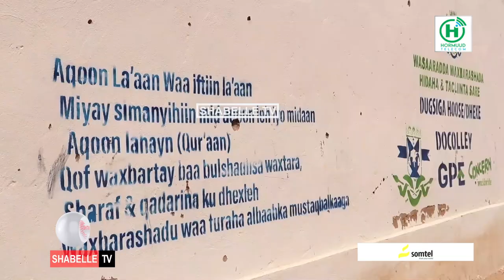Warbixin: Shacabka degaanka Docoley ee gobolka Galgaduud oo wajahaya laba xaaladood oo kala daran.